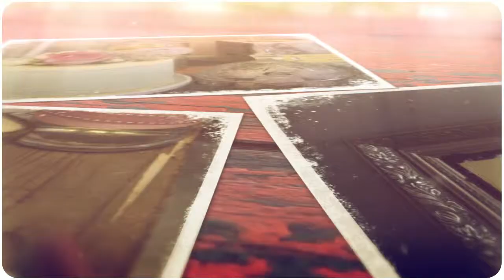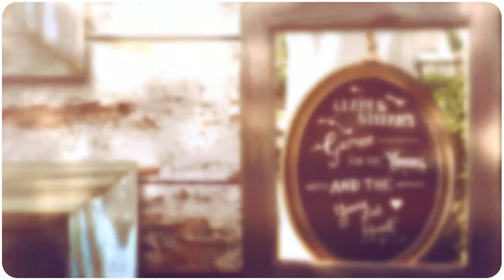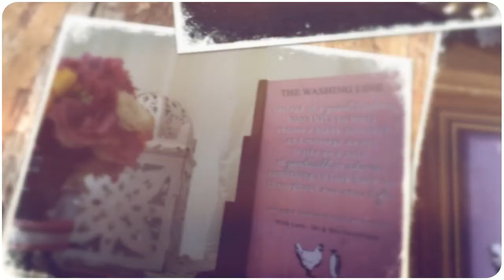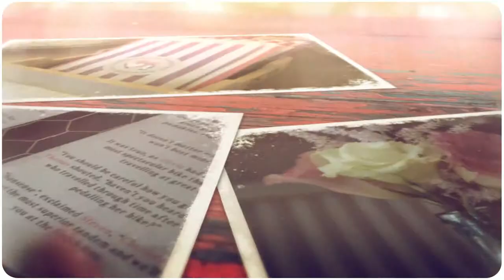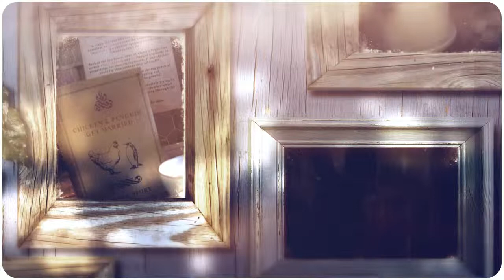MAD PHILOMENA - CLARE & STEFAN WEDDING STYLING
Mad Philomena Wedding Styling - Clare & Stefan at Tom Browns, Gunthorpe, Nottinghamshire.